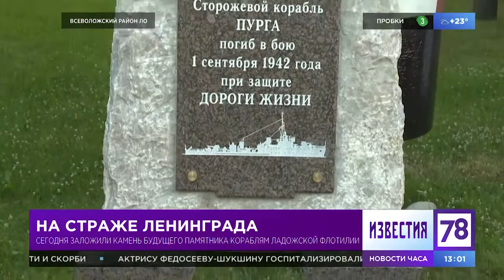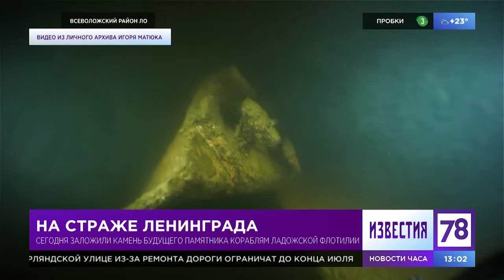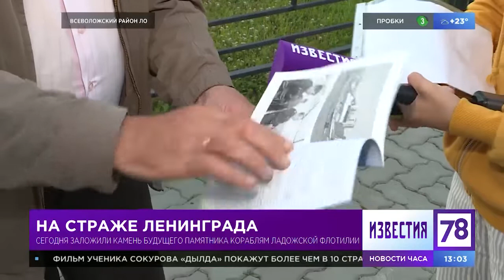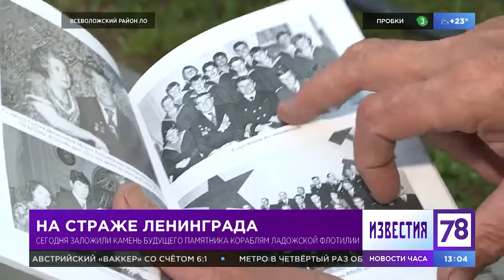На страже Ленинграда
Репортаж канала 78 об установке временного закладного камня на месте памятника сторожевому кораблю Ладожской флотилии   "Пурга" в филиале ЦВВМ "Дорога жизни"